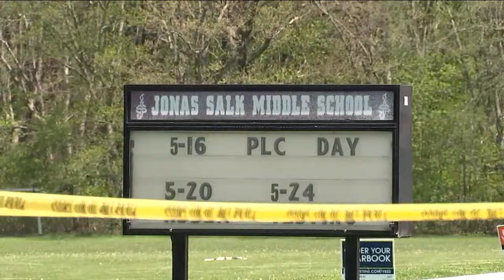1 killed, 4 injured injured in explosion at Old Bridge building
Anthony Johnson is live in Old Bridge, New Jersey with details on a building explosion.